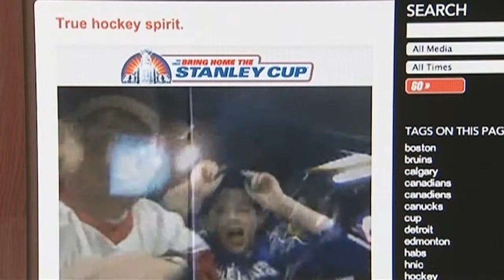Tony Chapman- TV REEL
A selection of various Tony Chapman television appearances.